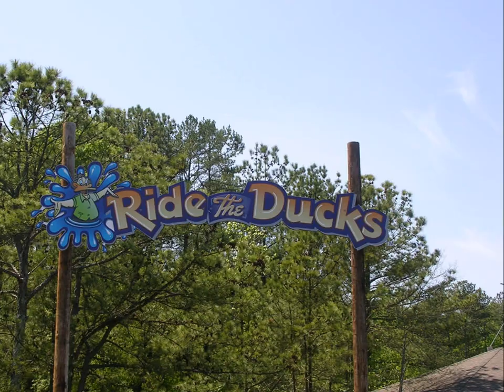Stone Mountain - Day 2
AFES Reunion Atlanta 2007 April